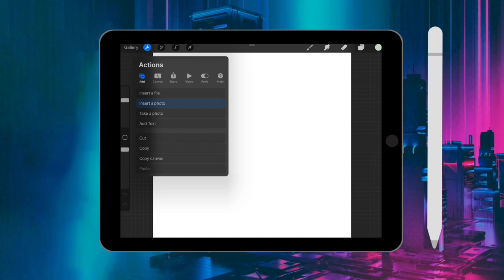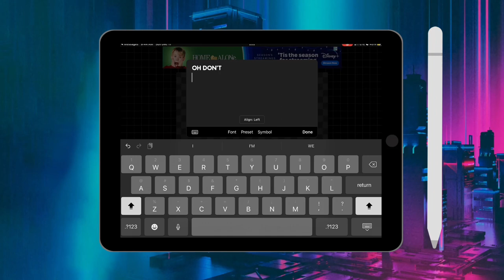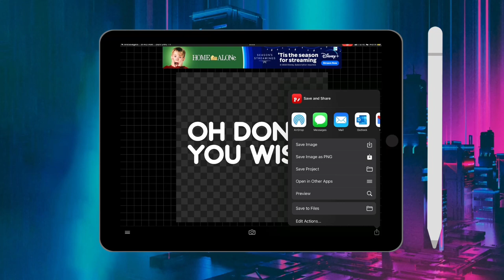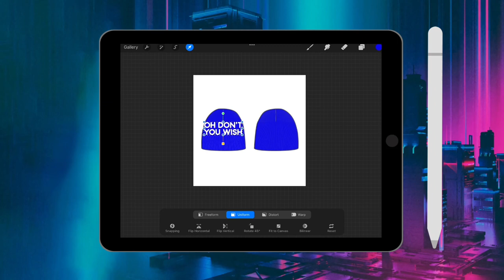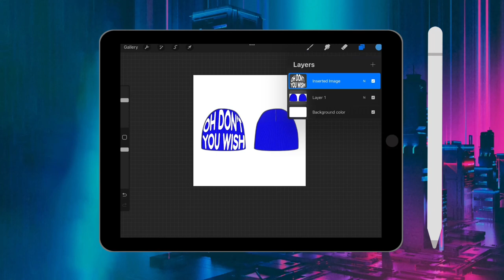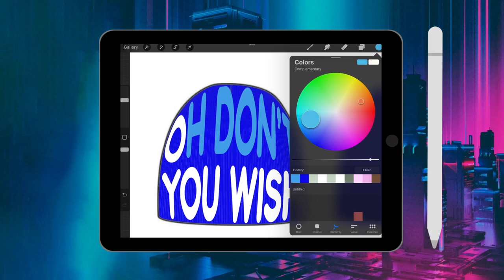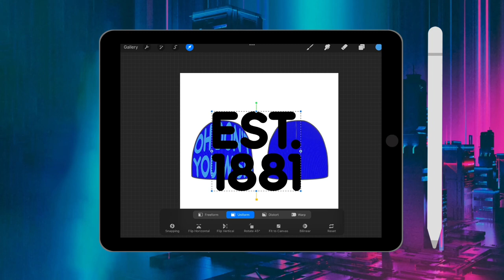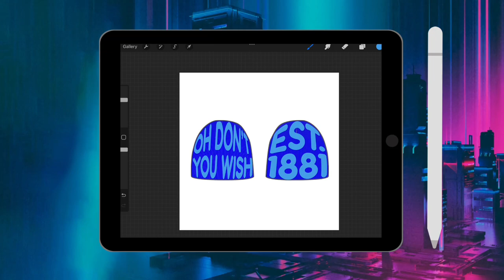How to create a beanie in procreate (EASY & BEGINNER FRIENDLY)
let’s be friends! ❤️
SHOP MY BRAND - CHACIER:
Clothing, Customized Jewlrey, accessories and more!